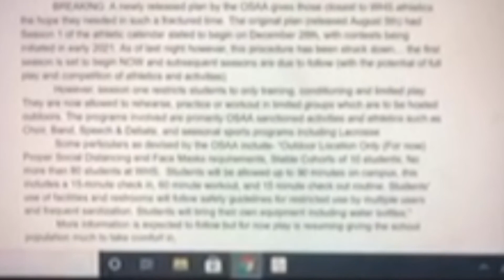The 97070 Show l Season 7 Episode 4